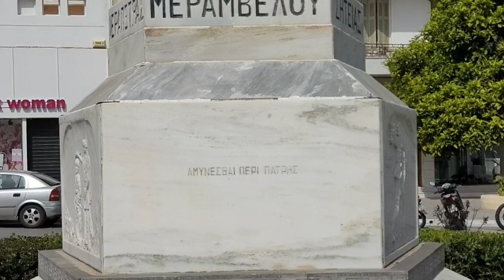Ήχησαν οι καμπάνες των εκκλησιών στον Αγ. Νικόλαο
Ήχησαν οι καμπάνες των εκκλησιών στον Άγιο Νικόλαο Κρήτης